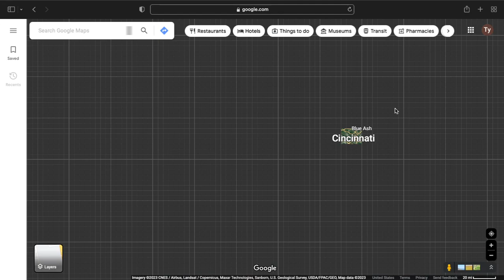All 30 MLB Ballparks Tour - Around the League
We circle around the United States to find every MLB ballpark.